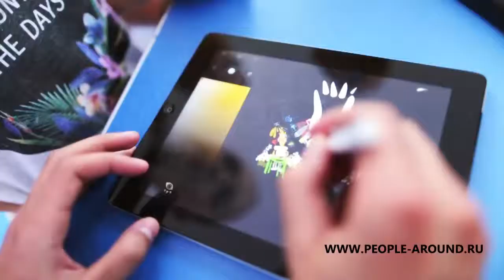White Party Sensation 2014